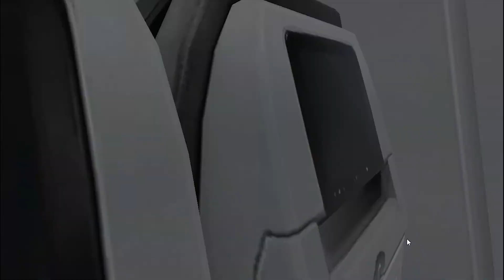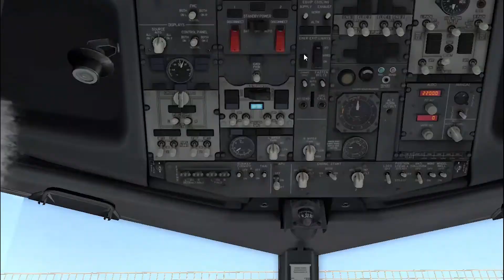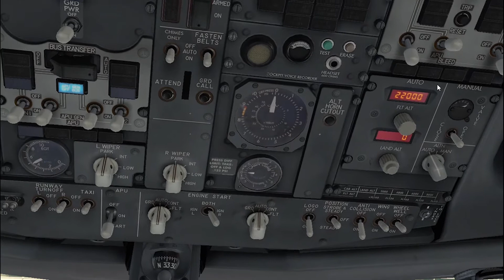TUI fly Airlines | BOEING 737-800 | FRANKFURT - BRUSSELS | UÇUŞU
Frankfurt Airport
Brussels Airport
TUI fly Airlines
CALLSIGN : TUI 2682
X-PLANE 11
XP11